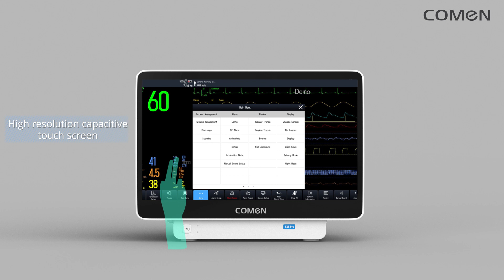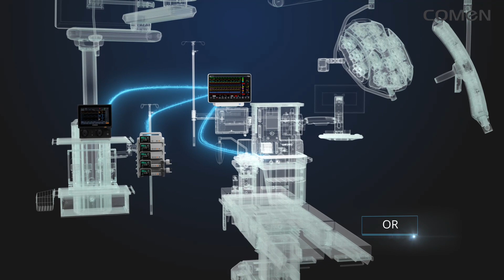COMEN K Pro series Patient Monitors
The critical care demand is immense in hospitals during pandemics, especially for patient monitoring. By meeting these challenges, the advanced monitoring solution K Pro series has been launched by COMEN to provide better care for patients. The monitoring parameters have been greatly extended, and multiple clinical assistive applications for optimizing clinical workflow have been integrated to improve the efficiency and accuracy of clinical diagnosis. With the transport patient monitor K1, the K Pro series is more versatile and flexible in different clinical scenarios. As for the demand for data transmission, the K Pro series have upgraded data transmission regarding the HL7 protocol, supporting both direct and indirect connection. Clinicians are allowed to complete the monitoring settings more effectively, with a capacitive screen design and automatic brightness adjustment.